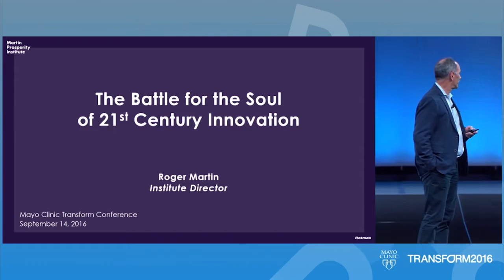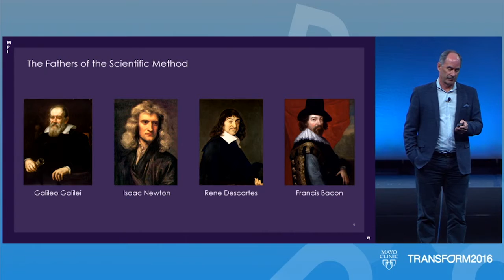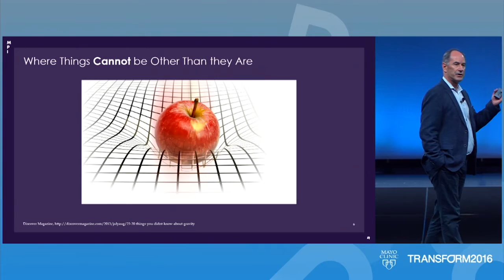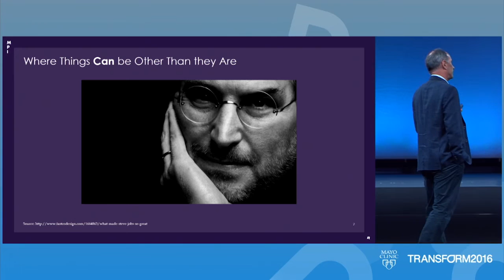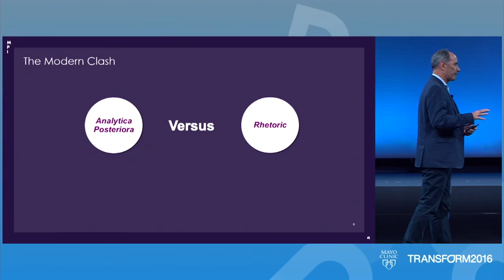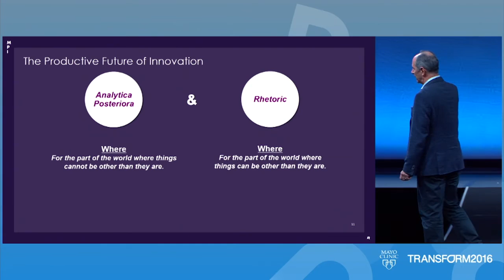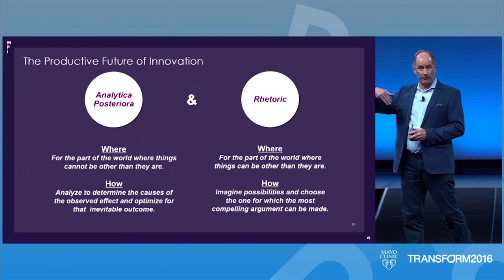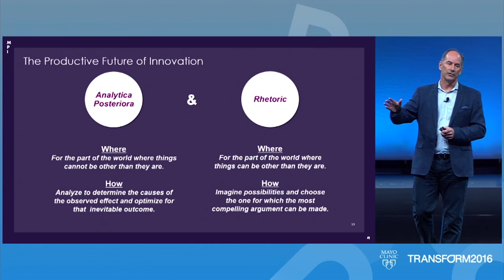Mayo Clinic - Session 3: Start Here: Roger Martin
Roger Martin, Institute Director of the Martin Prosperity Institute at the Rotman School of Management, speaks on how reliance on big analytics favors the status quo and inhibits innovation that goes beyond mere refining what we have done in the past.